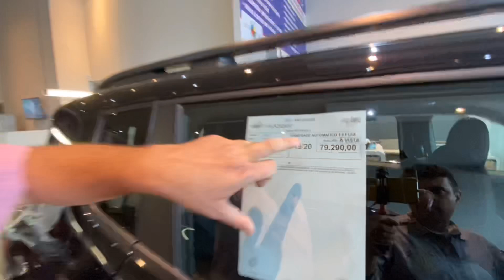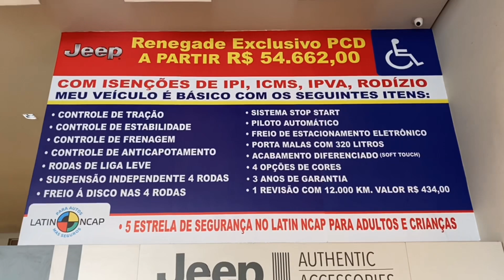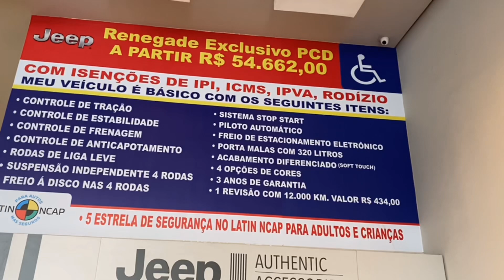Jeep Aricanduva PCD 2020 bancos em couro ou isenção fiscal GRATIS ft. Valter